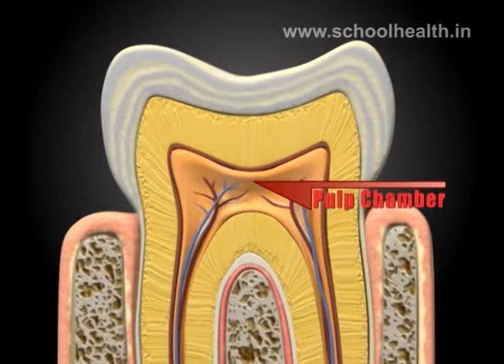School Health Video Magazine Episode 1 Trailer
This is the trailer of Episode 1 of School Health Video Magazine by School Health Foundation of India.